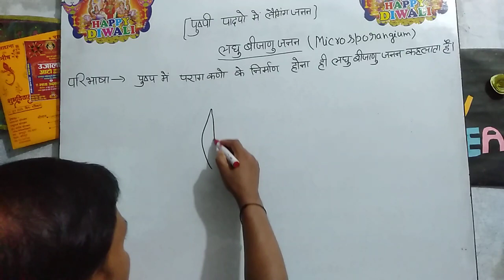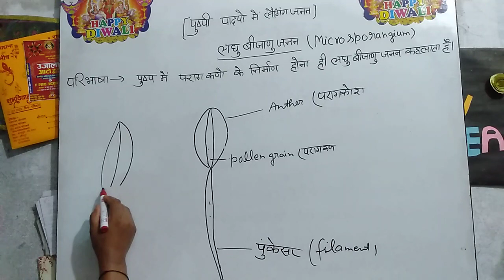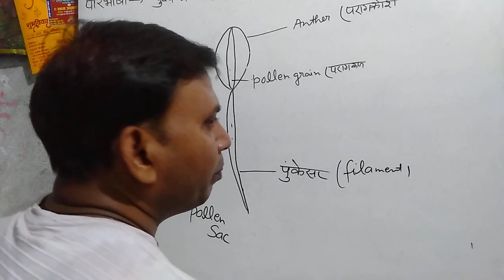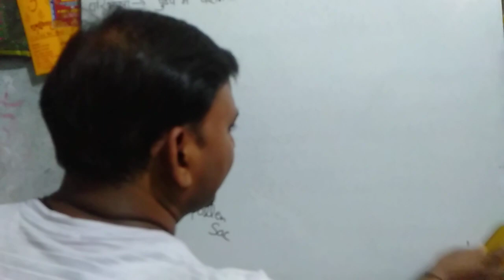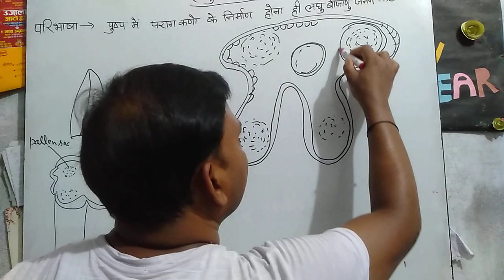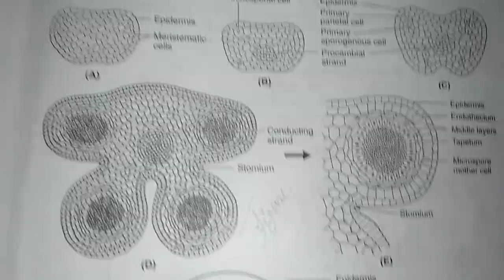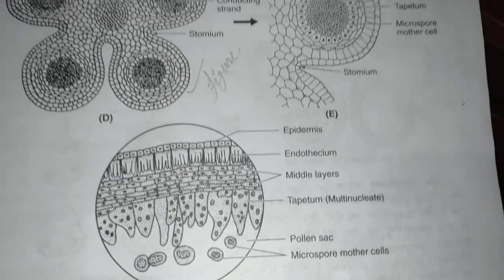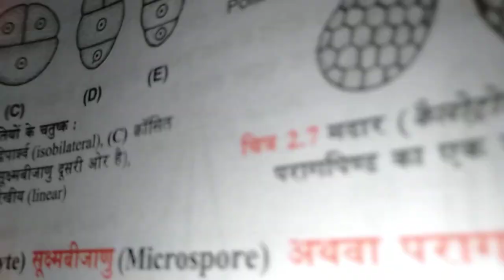लघुबीजाणुधानी ॥ tricky coaching Rajesh2 ॥ पुष्पी पादपो मे लैगिंग जनन